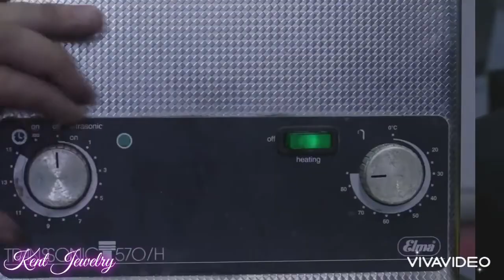Hoàn thiện cho em nhẫn nữ PT và đá chủ Saphire xanh Hero . Mời mn xem quy trình nhé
🥳🥳🥳 Quy trình hoàn thiện của 1 em nhẫn PT platinum gắn viên chủ Saphire xanh
Cùng xem với nhà em những chiếc nhẫn tuyệt vời ấy được làm ra như thế nào nhé ❤️

‼ Cám ơn cả nhà đa ủng hộ và quan tâm ạ
Cám ơn và mong mn ủng hộ và tin dùng các sp. Gửi tới mn các sản phẩm nhà mình tại Link Fanpage
Nhận thiết kế Trang sức - Trầm hương -  đá quý với chi phí tốt nhất từ nhà sản xuất KentJewelry
Tận tâm -  Chu đáo. - Chuyên nghiệp tới từng khách hàng - Uy tín
Cẩn trọng tưng chi tiết
Mn bấm dùm Like - follow fanpage ngắm các mẫu đa dạng sản phẩm từ Trang sức thiết kế - Đá quý - Trầm Hương - Đồng hồ…. Tập trung rất nhiều sản phẩm với chi phí tốt nhất cho mọi người. Để khi nào bạn cần sẽ có đội ngũ nhiệt tình chu đáo bên mình tư vấn tận tâm từng khách hàng nhé.
Sỉ lẻ - Vận chuyển toàn quốc- Liên tục tuyển và giúp đỡ các CTV. Thanks

Xưởng và showroom : 67 Nam Dư - Lĩnh NAM - Hoàng Mai - Hà nội